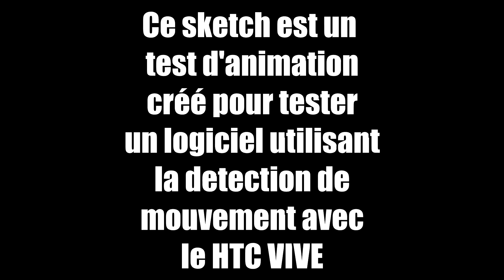MINDSHOW - Test du Logiciel (HTC VIVE)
Au lieu de vous présenté un jeu aujourd'hui, je vousprésente un logiciel d'animation qui peu être considéré comme un jeu.